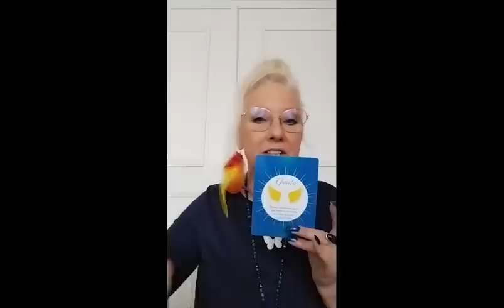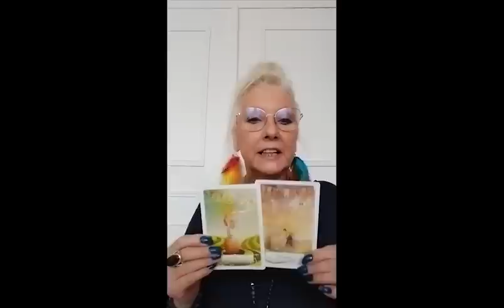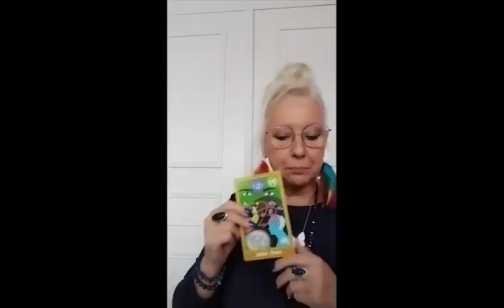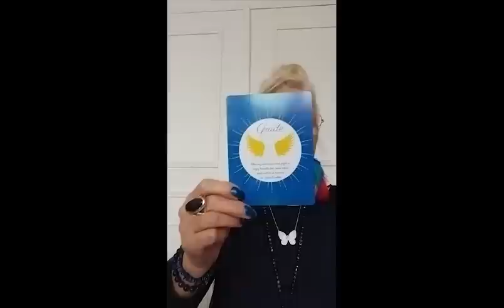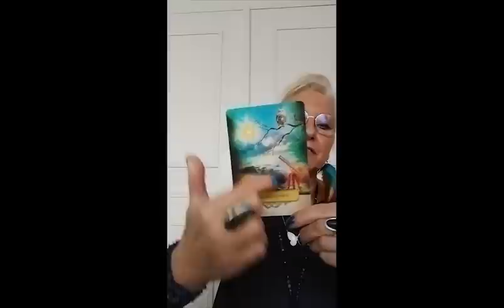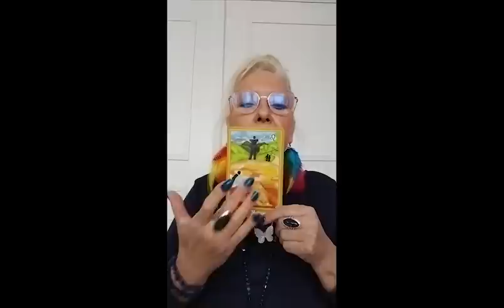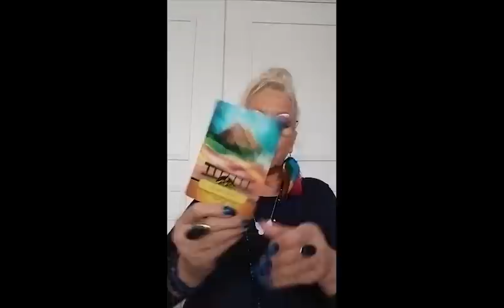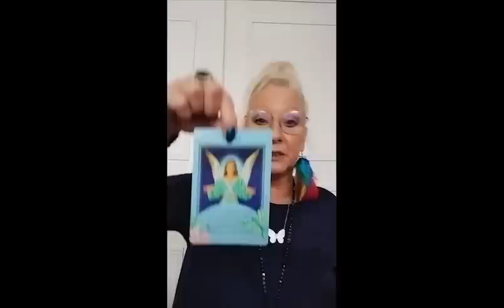Nouvelle Lune en Balance 3 choix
La Nouvelle Lune en Balance le 24 Septembre 2022
3 Choix

   00 Intro
   05:47 Choix 1 le bol Tibetain
   40:22 Choix 2 le chat Japonais
3:10       Choix 3 Bouddha de la Joie

Infinie Gratitude.

Titre:  Changes
Auteur: Meydän

Mes Consoeurs et Confrere
Papillon de Lune
Alexia HD Respire
Hélene coactch intuitive
Chat vous dit
les guidance de la petite Sorcière
Tom Tarologie
Astrilla
Nouvelle Energie
Aurélie Louve Chaman